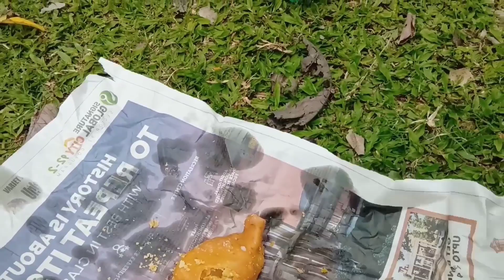New cycle लेकर R P M 😂